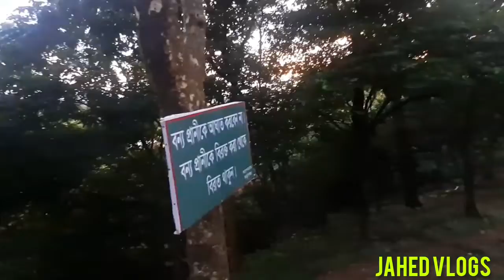সিলেট পর্যটন পার্ক হোটেল রিসোর্ট || Sylhet Tourism Park Hotel Resort